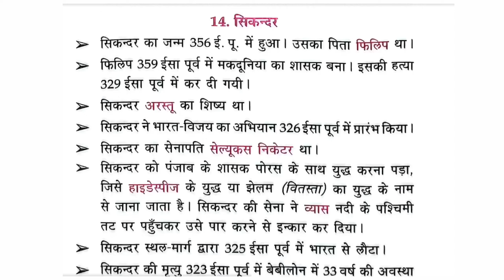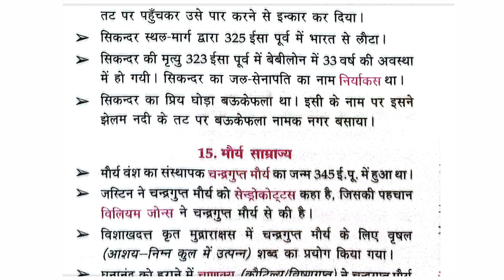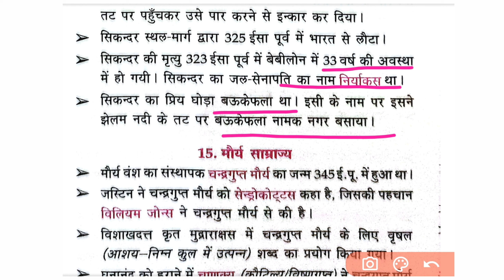Part - 14। The history of the sikandar। Lucent'sGK। history indianhistory ancienthistory 🔥🔥💯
you searching for:-

1.)What is the history of the Sikandar?

2.)Who gave the title Sikandar to Alexander?

3)Why did Sikander leave India?

your searching results :-

1.)What is the history of the Sikandar?
Sikandar was the second son of Sultan Bahlul Lodi, who had founded the Lodi ruling dynasty of the Delhi Sultanate. Sikandar was a capable ruler who encouraged trade across his territory. He expanded Lodi rule into the regions of Gwalior and Bihar. He made a treaty with Alauddin Hussain Shah and his kingdom of Bengal.

2.)Who gave the title Sikandar to Alexander?
The title Sikandar-i-Sani (Alexander the Second) was adopted by Alauddin, whose original name was Ali Gurshap, and Delhi was declared as Dar-ul-Khilafa (Caliphate's Seat).

3)Why did Sikander leave India?

Answer and Explanation: Alexander the Great left India because his men were tired of fighting and his officers convinced him to return home. In 327 CE, Alexander the Great invaded India seeking to acquire the land and its wealth. He and his men fought their first battle against Indian warriors who used elephants.